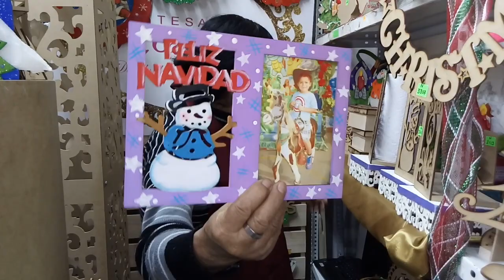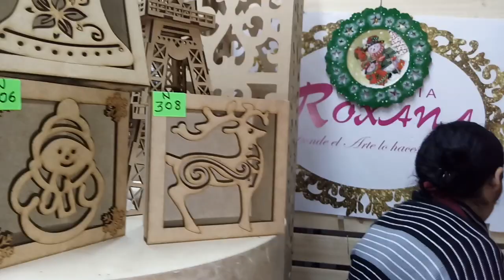COMO PINTAR NAVIDAD EN TRUPAN Y LASER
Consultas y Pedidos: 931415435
Envíos a Lima y Provincia